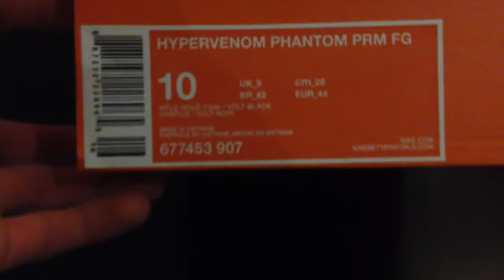Unboxing: Gold Nike Hypervenom - Neymar Jr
Neymar special boots